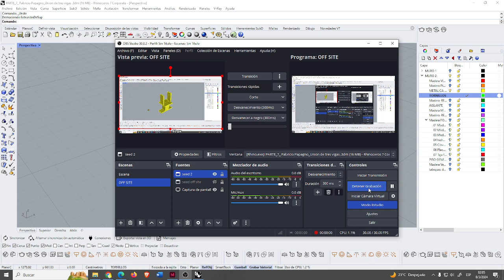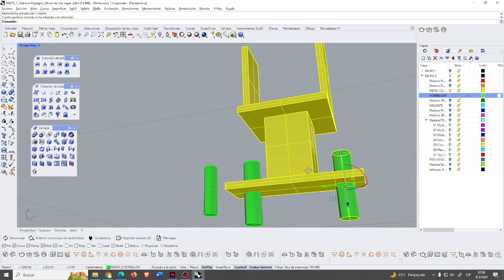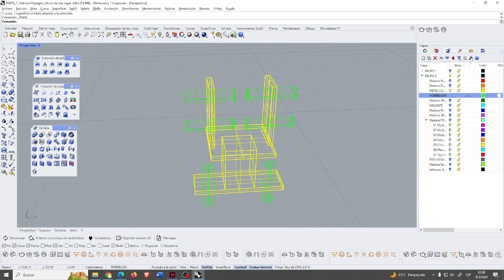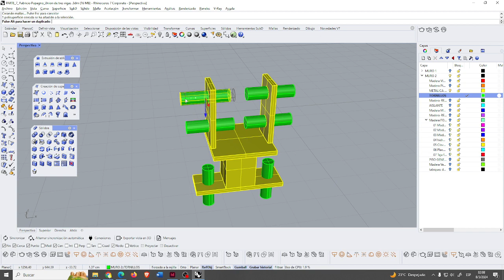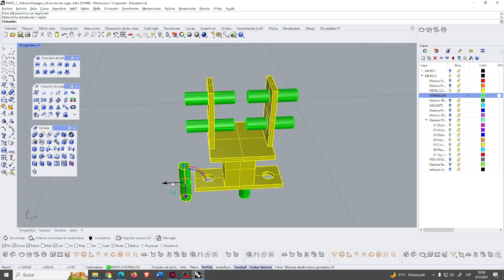Cómo hacer la unión del suelo con la estructura de madera en Construcción Off Site con Rhinoceros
Creación de modelos Modulares para la fabricación y armado de vivienda Unifamiliar con el método Off Site . Tornillos. Realizado por un alumno